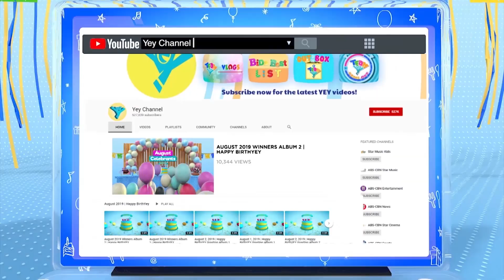BirthYeY Mechanics 2020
Calling all June birthday celebrants! Gawing bidabest ang birthday mo this year! Mag-register lang sa ating website to get a chance mapasama sa ating June BirthYey greeting!